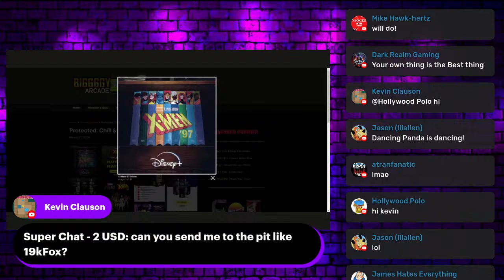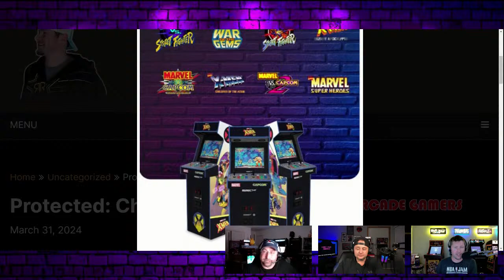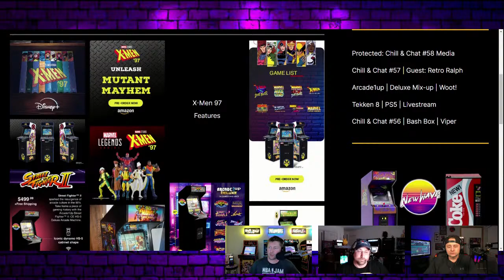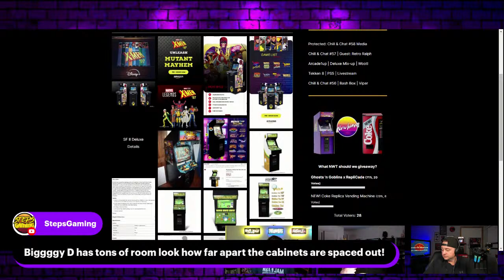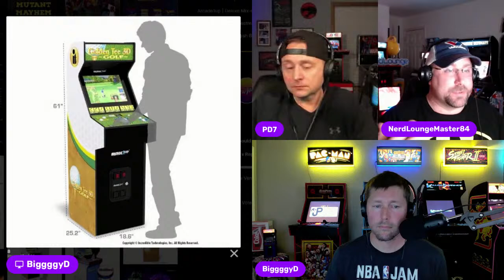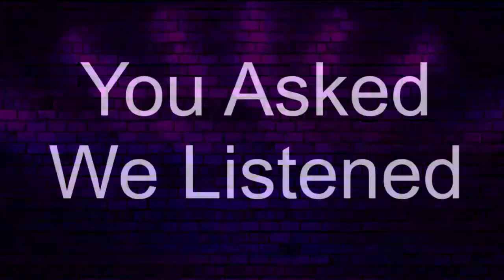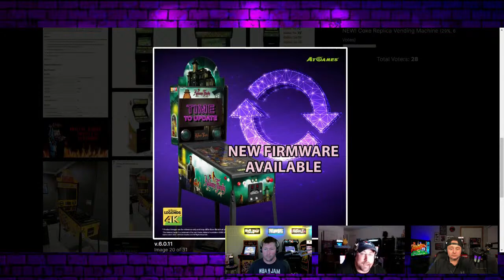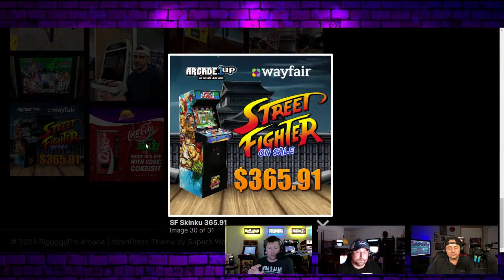Chill & Chat #58 with PD7 & Bad Guy Mike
Come join us this Sunday night for Chill & Chat #58 with PD7 & Bad Guy Mike! We'll be talking home arcade including Arcade1up, AtGames, and Unico!

We had @nerdloungemaster84 join us tonight! Go check out @ArcadesAnonymous on Wednesday nights!